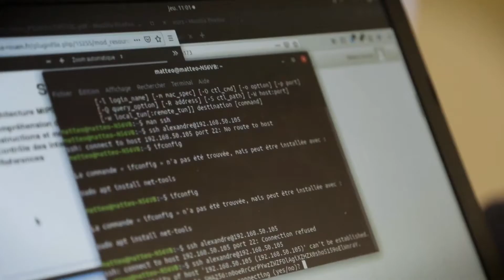Challenge NAE - 2021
L'aéronautique du futur en Normandie